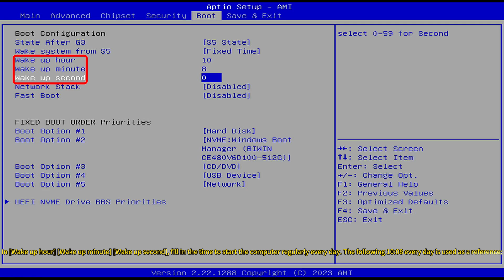How to Set Scheduled Power On RTC for AK1